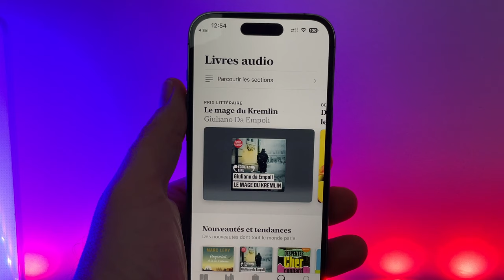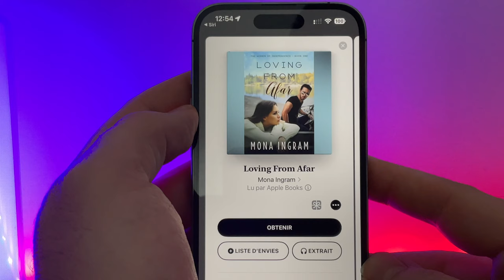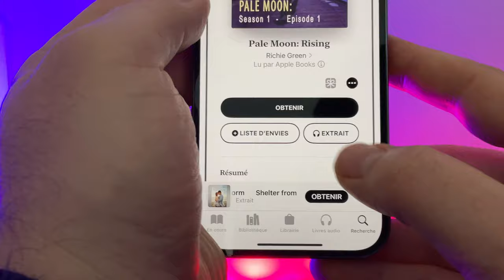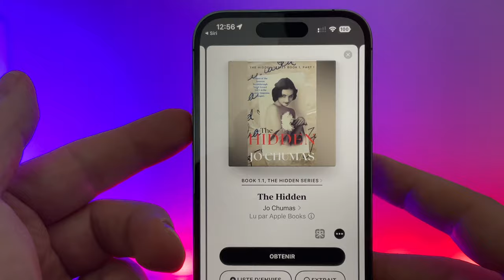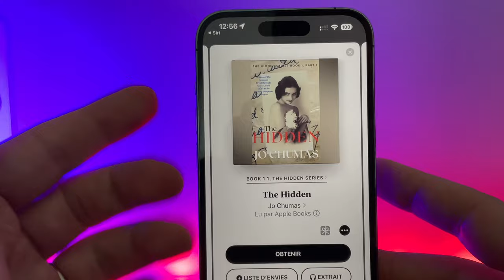🔥📚📱Apple propose des livres audio lus par l'IA ! Test et limites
Des livres audio lus par une intelligence artificielle et non plus par un acteur? C'est possible ! Apple nous propose sur mac ,iPhone, iPad et autres supports des livres audios lus par l'IA.